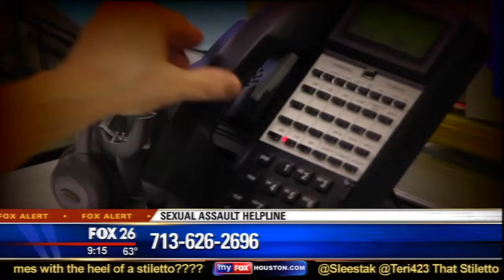HAWC FOX26 9pm Phone Bank 2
KRIV FOX 26 hosted a phone bank for 2014 Sexual Assault Awareness Month during their 9pm newscast.